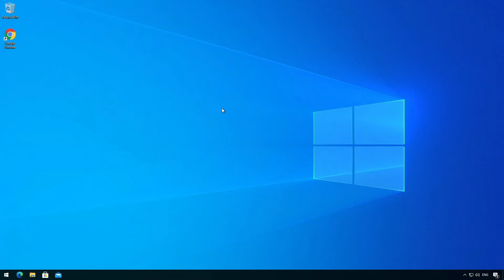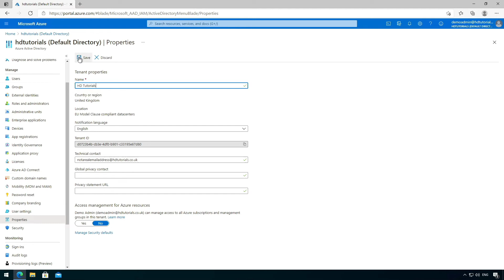Rename Azure AD Tenant - Microsoft Azure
In this video I will show you how to change the display name of your Azure AD tenant.